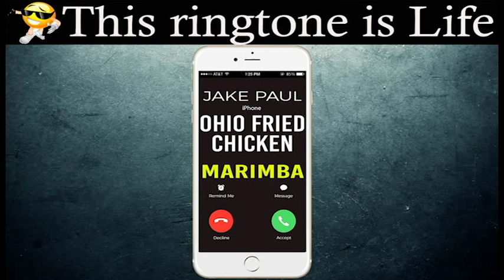Latest iPhone Ringtone - Ohio Fried Chicken Marimba Remix Ringtone - Jake Paul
Enjoy marimba remix of the latest song "Ohio Fried Chicken" by Jake Paul as your Ringtone

Best iPhone Ringtone of the latest song "Ohio Fried Chicken" by Jake Paul for your Android/iPhone!